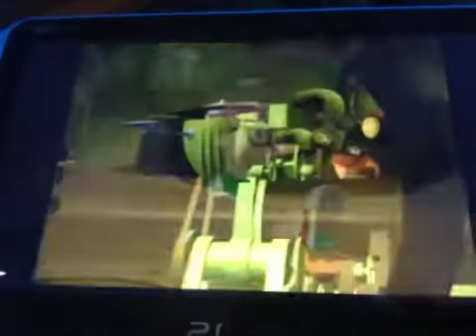321 Penguins! Trouble On Planet Wait-Your-Turn DVD Menu (2002 Version) Hey Kids